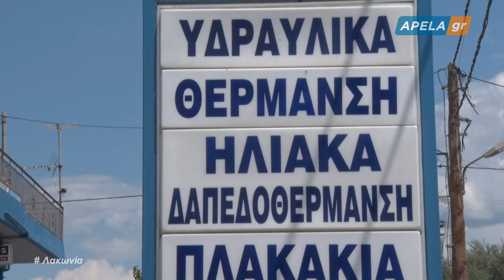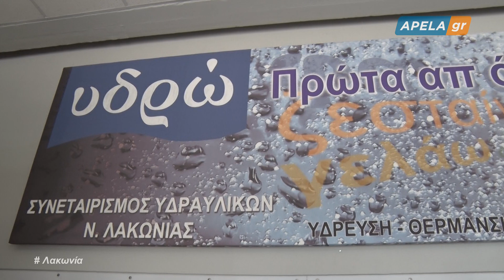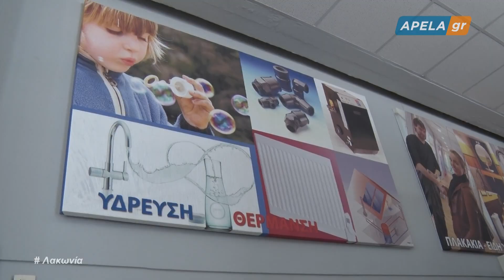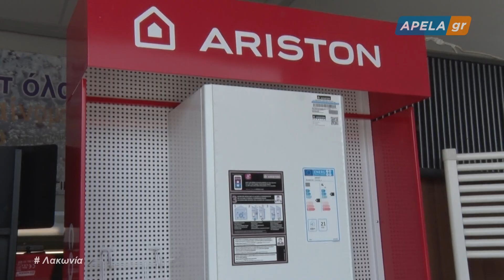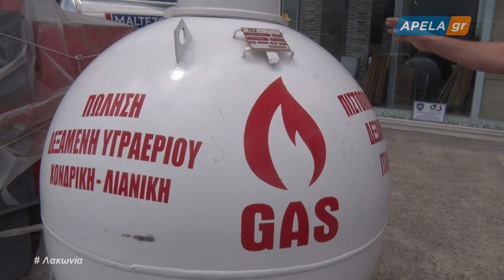2021 06 11 ΥΔΡΩ Δηλώσεις Σωτήρη Πλαγάκη